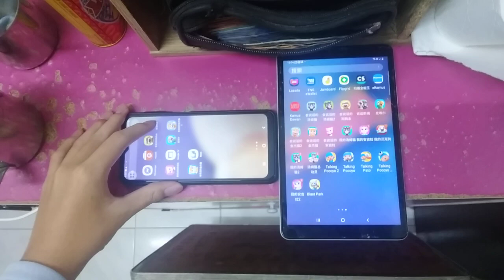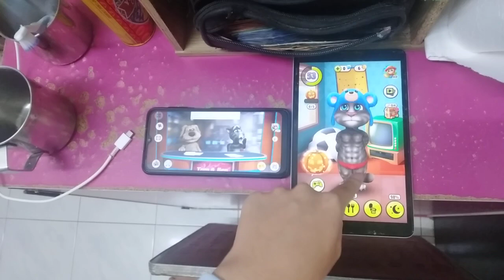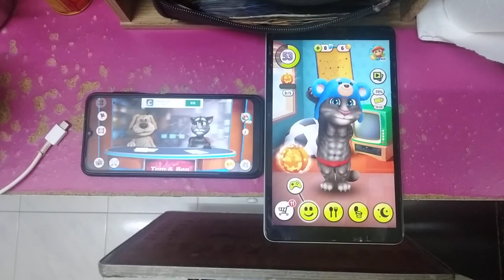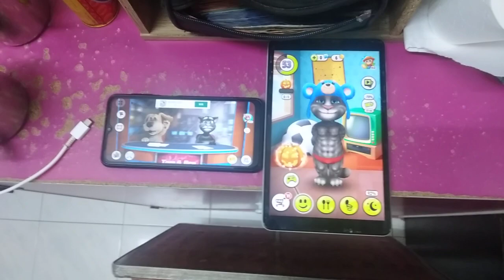Talking News & My Talking Tom Echo 5995